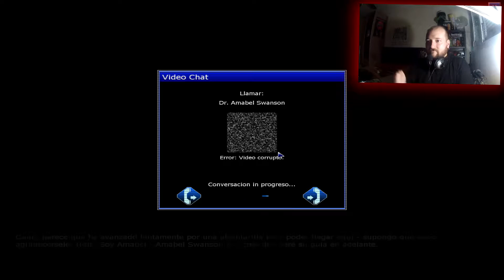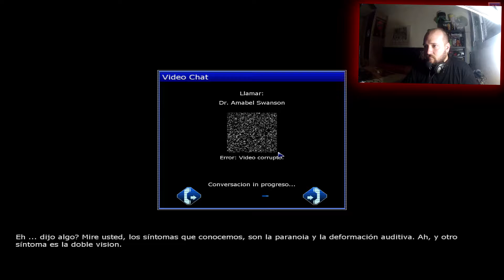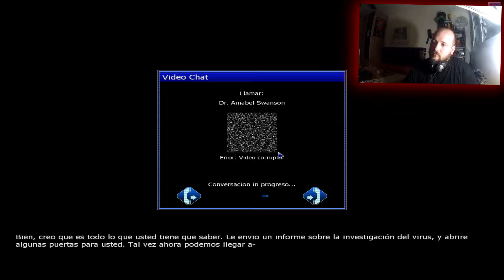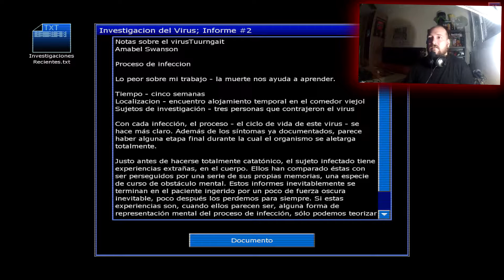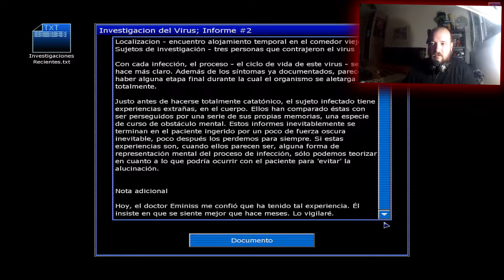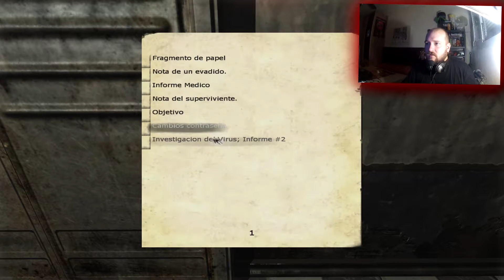Penumbra Black Plague - Parte 03 Una voz en mi cabeza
Una vez dentro del refugio o bien me he vuelto loco o hay algo viviendo en mi cabeza que no para de hablarme, lo que me faltaba...